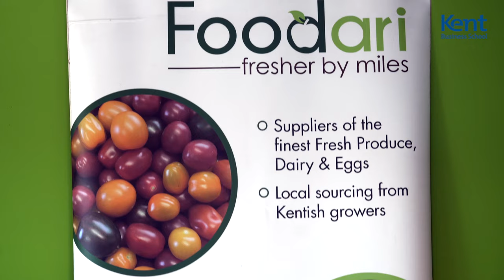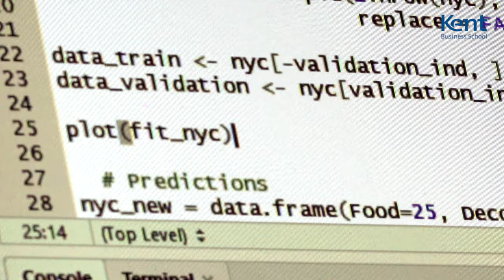Kent Business School | Postgraduate Placements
Nicola Urquhart, Lecturer in Careers and Employability at Kent Business School discusses the excellent placement opportunities available to postgraduate students.

We also hear from Deborah Shobowale, Senior Analyst at NHS England and graduate of the MSc Business Analytics course about her placement experience and how this provided her with the tools and experience to fast-track her career. Jonathan Parker, Managing Director of Foodari Limited shares his experience of working with Kent Business School postgraduate students.

Enhance your employability prospects by undertaking an Industrial Placement or opt for an In-Company Scheme to work on a real business case study. Go on our Business Start-up Journey and transform your idea into a business through ASPIRE.